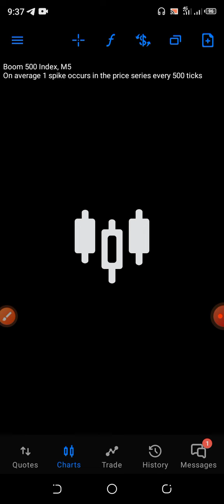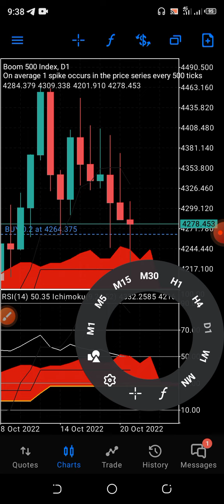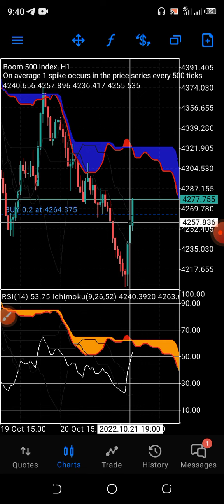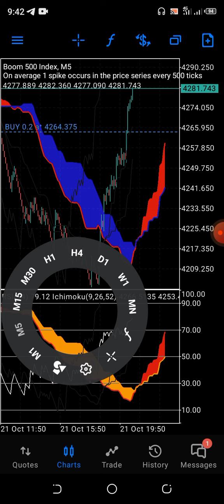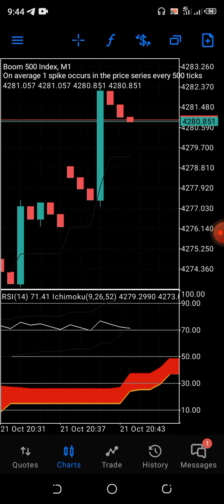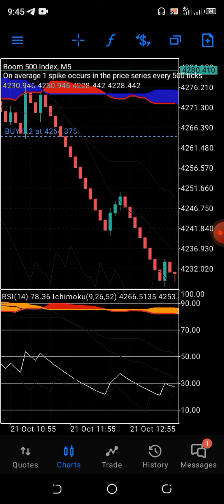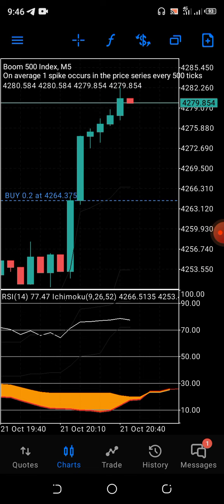How to trade crash and boom successfully without loss.Crash and boom strategy, Best strategy forex.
In this video you will know How to trade crash and boom successfully without loss.Crash and boom strategy, Best strategy forex. Watch to the end